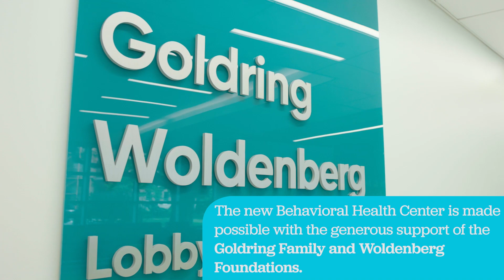Behavioral Health Center virtual tour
Take a look inside our new, free-standing, 51-bed Behavioral Health
Hospital located on Children's main campus.